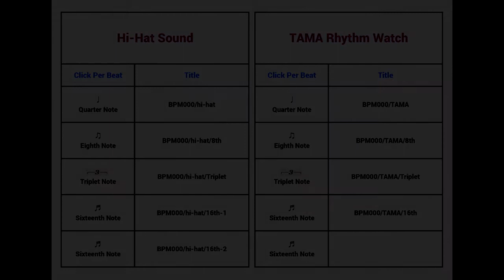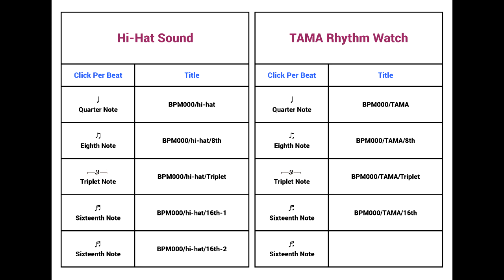Metronome BPM 56 / TAMA-RW200 / 16th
Tempo : BPM 56
Click Per Beat : Sixteenth Note
Metronome Sound : TAMA-RW200